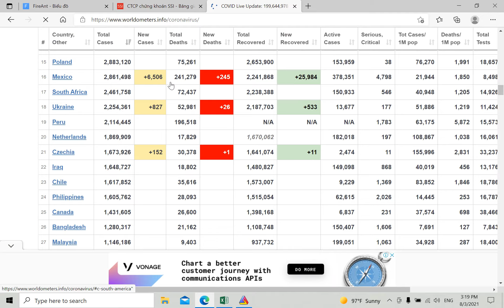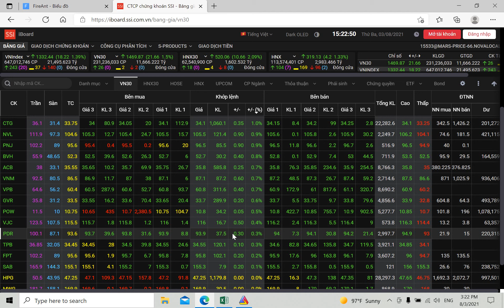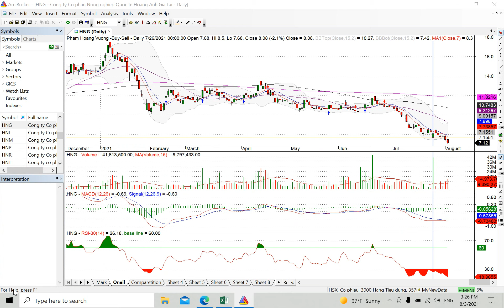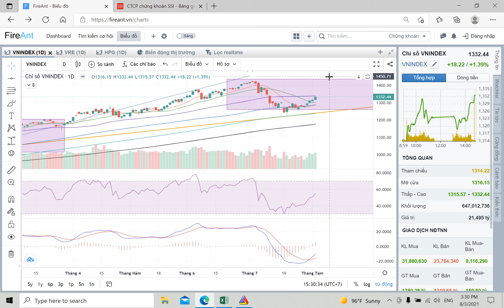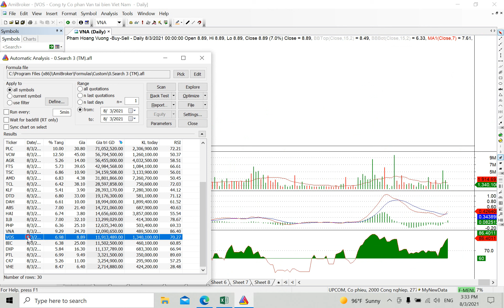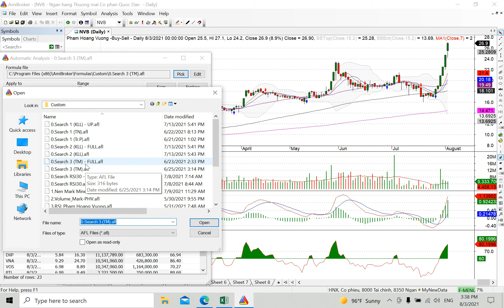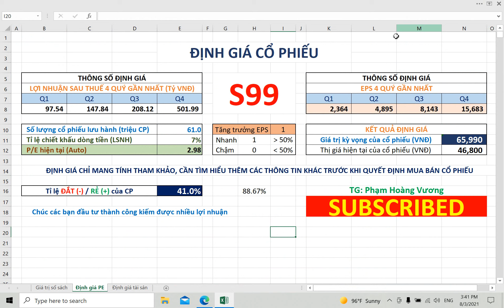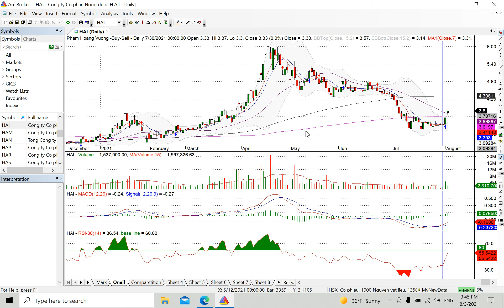18 cổ phiếu tăng mạnh và 14 cổ phiếu có dòng tiền mạnh nhất phiên 3/8/2021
Hãy bình luận quan điểm của bạn xuống phía dưới để tôi được biết nhé.
Cám ơn các bạn đã theo dõi và ủng hộ Kênh.